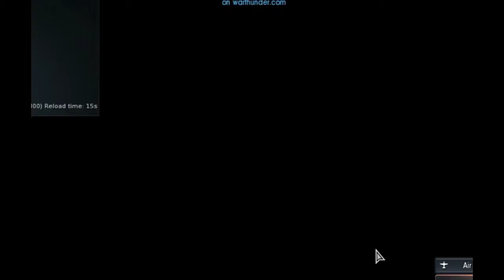warthunder e4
sory for the bad zoom and ya not rely mutch but us dicking around